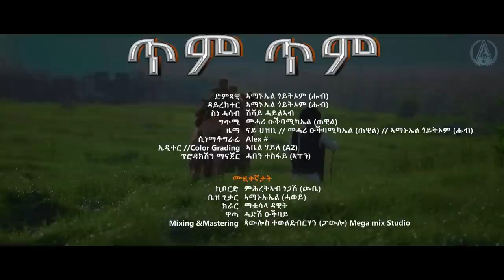Amanuel Goitom - Timtim - ጥምጥም ብ ኣማኑኤል ጎይትኦም ሑብ - New Eritrean Music 2022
Eritrean Music: Timtim by Amnuel Goitom. Official Music Video. ጥምጥም ብ ኣማኑኤል ጎይትኦም ሑብ።
Traditional Eritrean Guayla Music.